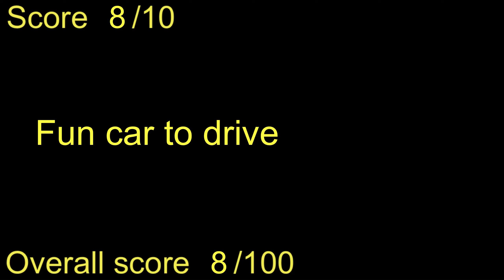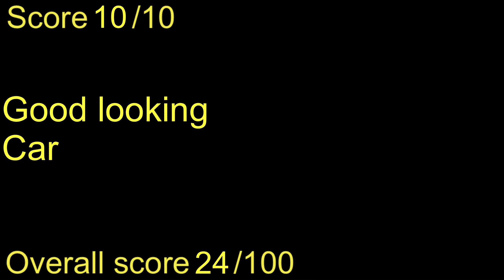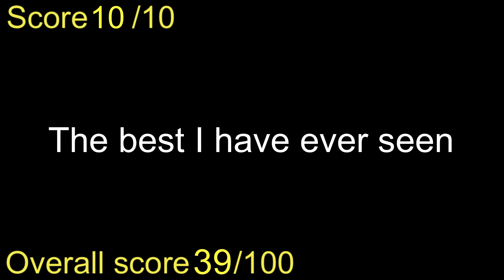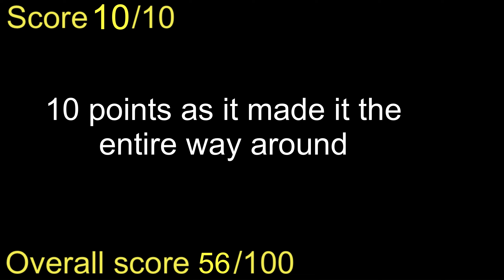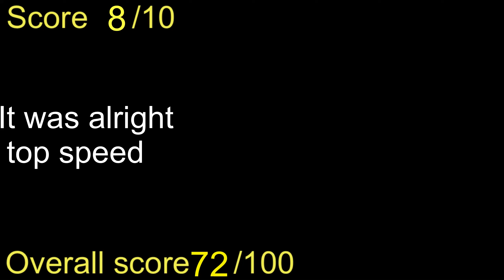Car Crushers 2 Wall of Cool: Koenattigg Gerema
Welcome back to another episode of car crushers 2 wall of cool. In this episode we will be testing the Koenattigg Garema To it’s fullest Capabilities￼ with in car crashes 2 and my did it stand ￼up to my expectations! So sit back and relax and watch how good this car really is!

Don’t forget to like and subscribe if you enjoyed the video and hit that notification bell down below so you don’t miss a future also while your there leave a comment down below on your thoughts of this video